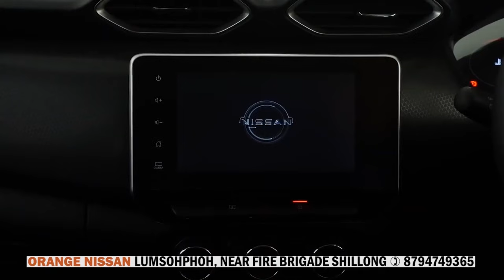SHAH SOSPON KI PULIT NABA SHAH KNIEH KI SULOI HA MAWLAI MAWKYNROH